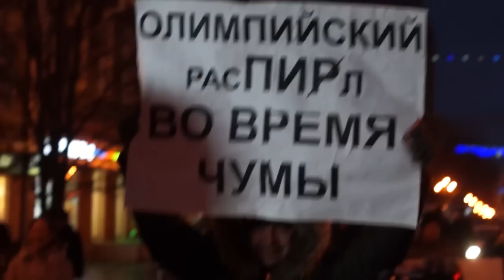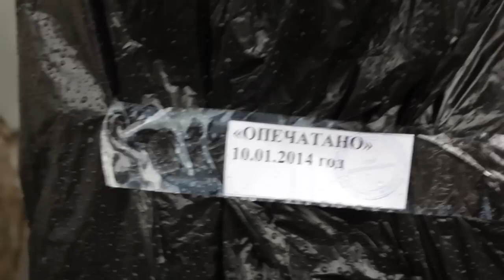Оттепель. Этюды с огнем - Документальный проект «Кадровый резерв»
© ИА «Свободные новости», 2014. Авторы - Григорий Гришин, Ольга Яковлева.
Прибытие огня олимпиады «Сочи 2014» в Саратов сопровождалось суматохой и ускорением. Все долгое 11 января «Кадровый резерв» и сотоварищи бегали эстафету за эстафетой, собирая разрозненную мозаику олимпийского дня в нашем городе. Январский дождь, стыдливое, но неколебимое старание полиции оградить огонь от народа, искренняя радость согнанных по разнарядке школьников, скепсис самостоятельно пришедших людей постарше, административное тщание, лошадиный испуг,  закулисье народной радости, традиционное потухание огня и его чудесное возгорание,  сеанс критики со стороны оргкомитета   эстафеты и его разоблачение, альтернативное олимпийско-коммунистическое  шествие - все это, а также  многое другое вошло в ролик, главным мотивом которого стала, наверное, символическая оттепель.